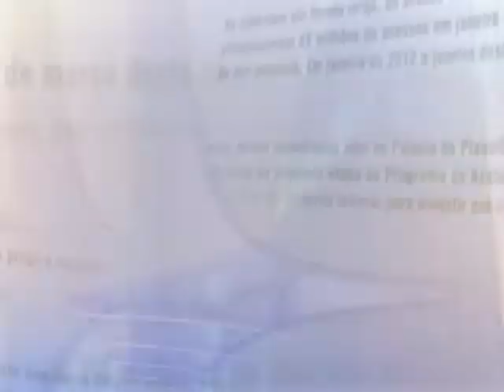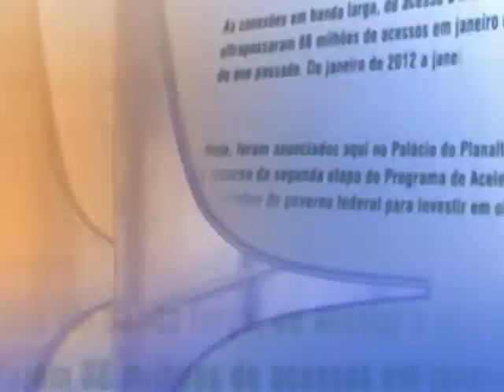Presidência da República anuncia novos ministros para Saúde, Educação e Casa Civil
DIRETO DO PLANALTO - 30.01.14: A presidenta Dilma Rousseff anunciou nesta quinta-feira (30) a troca de comando em três pastas do governo federal. O atual ministro da Educação, Aloizio Mercadante, assume a Casa Civil no lugar de Gleisi Hoffmann. O atual secretário-executivo do Ministério da Educação, José Henrique Paim Fernandes, assume a pasta. Já para o lugar de Alexandre Padilha foi escalado Arthur Chioro, atual secretário de Saúde de São Bernardo do Campo (SP). A posse dos novos ministros está prevista para a próxima segunda-feira (3).